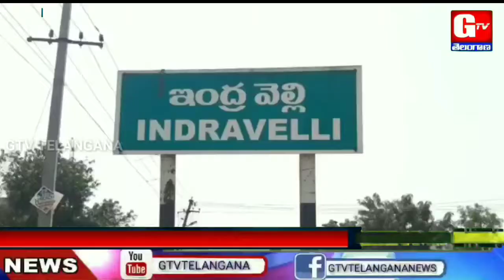Samata Sainik Dal Telangana State | Bike Ryali At Adilabad District | GTV TELANGANA